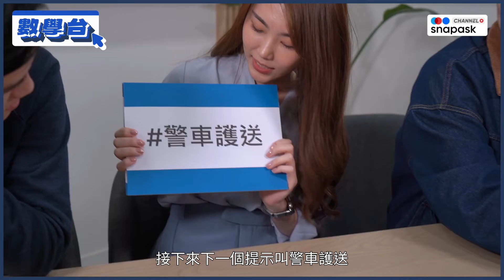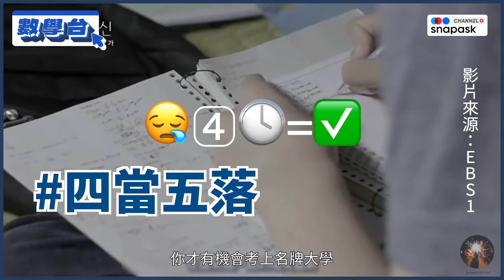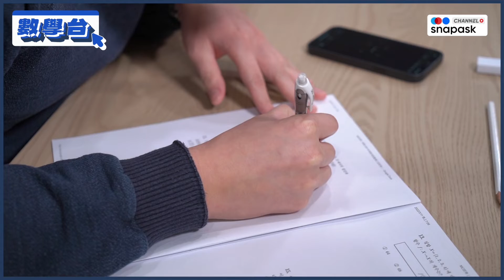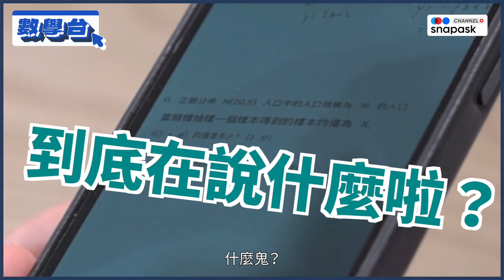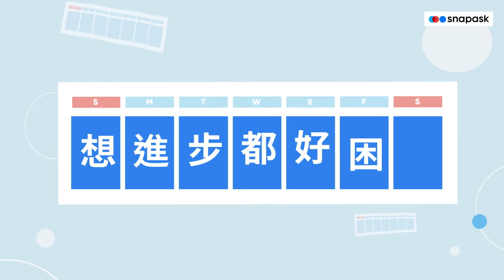DSE數學|挑機X國數學卷!唔用Google Translate真係得!? | Snapask 數學台 ep18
香港代表Timothy Yu同台灣代表李詠老師Battle數學! 四當五落、為期一天，究竟佢哋會挑戰邊個國家嘅數學考卷!?